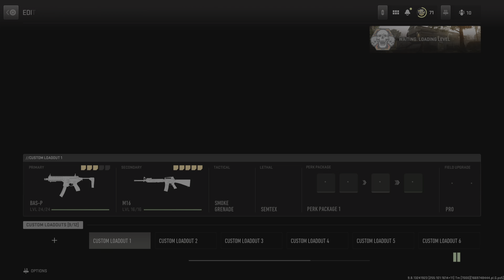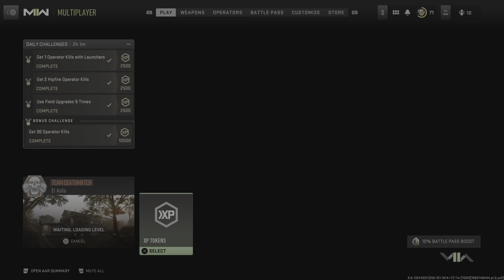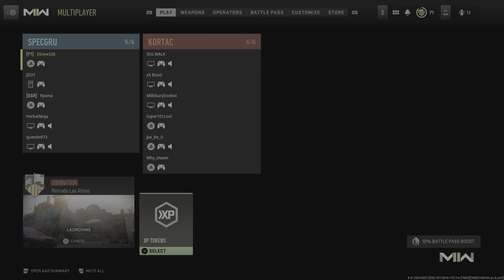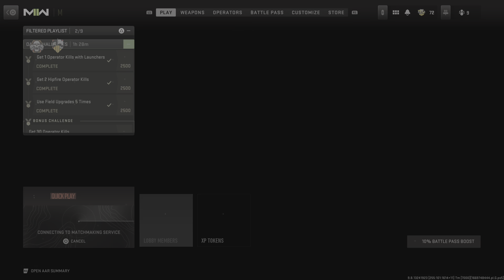THIS IS SOME TOP LEVEL GAMEPLAY!!!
PART OF MY STREAM I WENT INTO A NICE GROVE
Another gun to the list!